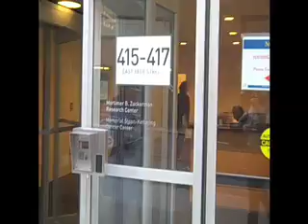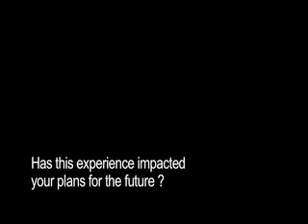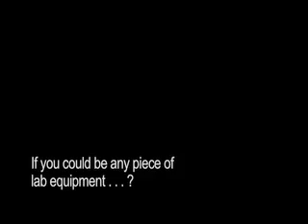MSKCC HOPP Summer Program 2010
Video of summer students from Human Oncology & Pathogenesis Program (HOPP) at Memorial Sloan-Kettering Cancer Center.

Produced by: Ben Martin
Video taped by: Erika Bernardino, Emily Delgado, and Ben Martin
Edited by: Ben Martin